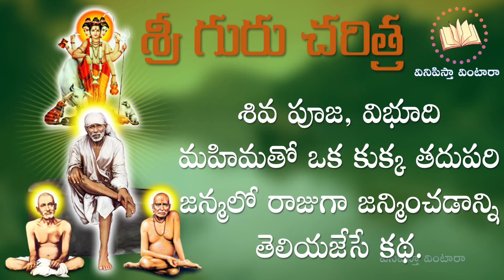Sri Guru Charithra 44| శ్రీ గురు చరిత్ర అధ్యాయం 44|| వినిపిస్తా వింటారా |Vinipistha Vintaara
vinipistha vintaara ki swagatham. ee channel dwara memu maaku telisina aneka slokaalu, vaati vivarana meetho panchukuntunnamu. Vinipista vintaara lo videos mariyu short videos dwara meeru slokaalu, vaati arthamulani suluvuga nerchukuntaarni bhavistunnam.
itlu mee
Vinipistha Vintaara.

 వినిపిస్తా వింటారా కి స్వాగతం. ఈ చానెల్ ద్వారా మేము మాకు తెలిసిన అనేక శ్లోకాలను, వాటి వివరణ తో సహా మీతో పంచుకుంటున్నాము. వినిపిస్తా వింటార లోని వీడియొలు మరియు షార్ట్ వీడియొల ద్వారా మీరు శ్లోకాలను, వాటి అర్థములని సులువుగా నేర్చుకుంటారని భావిస్తున్నాము.
ఇట్లు
మీ వినిపిస్తా వింటారా.

saibaba శ్రీ గురు చరిత్ర అధ్యాయం 44

తంతకుడు అనే సాలెవానికి మనోవేగంతో
శివ పుణ్య క్షేత్రమైన శ్రీశైల దర్శనం కలిగించటం.

శివ పూజ విభూతి మహిమ తో ఒక కుక్క మరు జన్మ లో
విమర్షనుడు అనే రాజు గా జన్మించటం

Vinipistha Vintaara,
వినిపిస్తా వింటారా

gurusri
guru
charithra
telugu

guru charitra parayanam telugu

guru charithra telugu
guru charitra,
dattatreya swamy
nrusimha saraswati

గురు గురు చరిత్
గురు చరిత్ర తెలుగు పారాయణం
తెలుగు గురు చరిత్ర, దత్తాత్రేయ

నృసింహ సరస్వతి

నామాధారకుడు
సిద్ద యోగి

namadharakudu

guru charitra yela chadavali

గురు చరిత్ర ఎలా చదవాలి

సాయి బాబా

saibaba

sai baba

guru charitra adyayam

గురు చరిత్ర అధ్యాయం 44